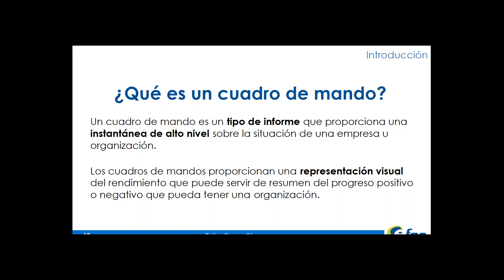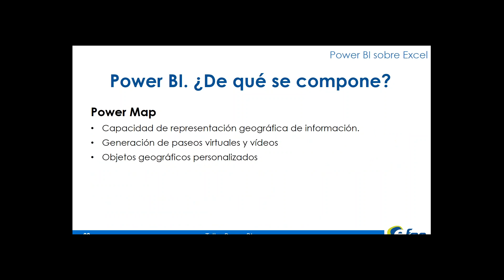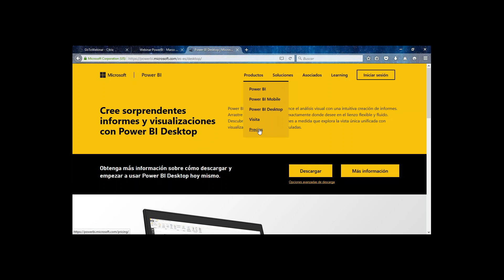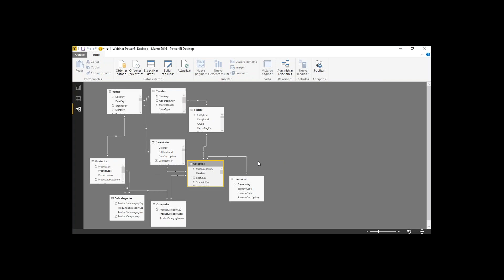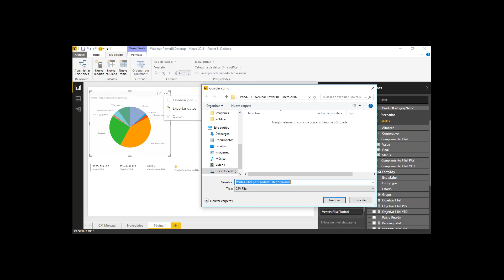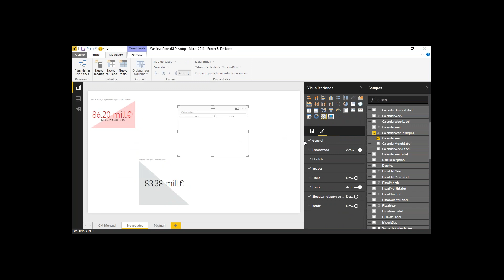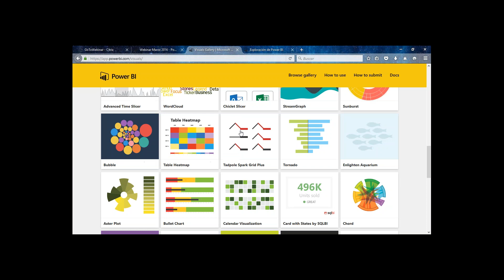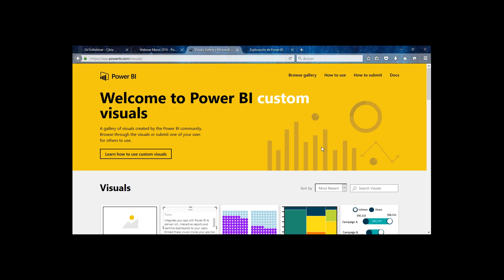Webinar Descubre las últimas novedades de Power BI Desktop y Power BI com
En este webinar explicamos las últimas novedades de las herramientas de Power BI y hacemos una demo para mostrar todas las ventajas que ofrece el producto.